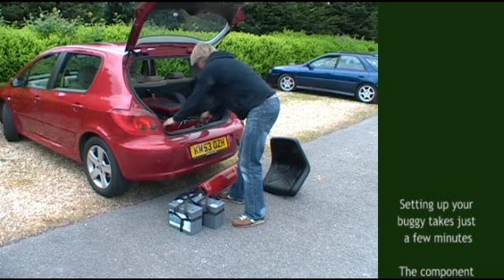Golf Buggy by Patterson Products - The famous Trio..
Short film highlighting the ease of stowage, use and practicality of a Trio Golf Buggy